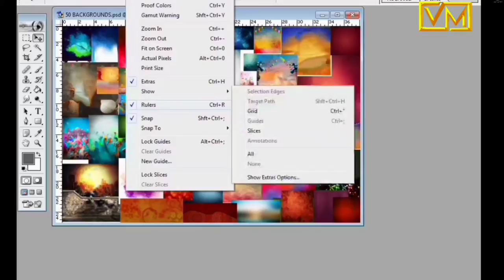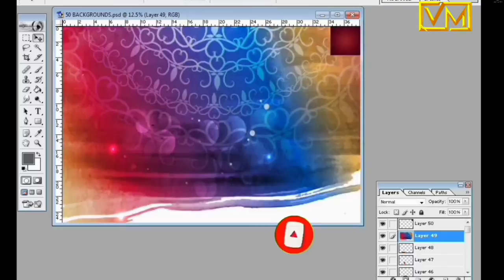Background psd free download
BACKGROUNDS PSD | HD BACKGROUND | VETRIMARAN PSD | NEW DESIGNS CREATOR

Password 9Latters

உங்களுக்கு எந்த psd வேண்டுமோ அதை கமெண்ட் பாக்ஸில் தெரிவித்தால் கண்டிப்பாக மிக விரைவில் எங்கள் சேனலில் இலவசமாகவே தருகிறோம்...

I have a lots of collections
Videos Coming soon... FREE BANNER PSD